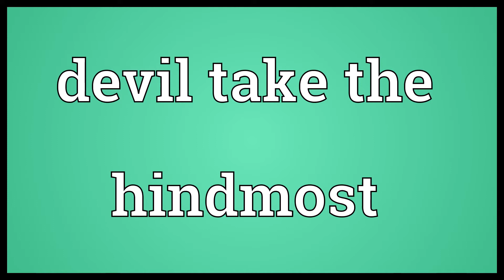Devil take the hindmost Meaning